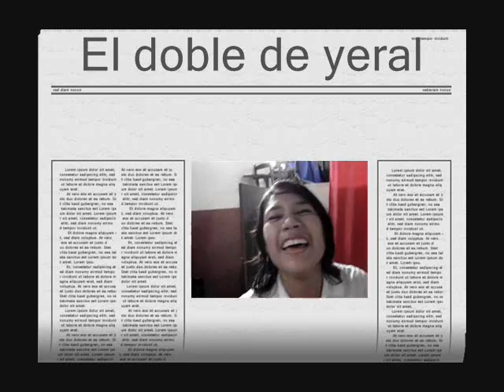Promo 2008 MPP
Primer video de la promocion del colegio melchor pinto parada
Sc-Bolivia